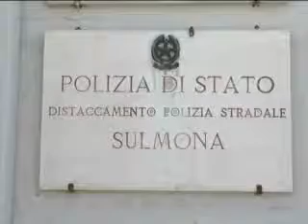ONDA TG 3.05.2013 - DENUNCIATI AGGRESSORI PIAZZA XX